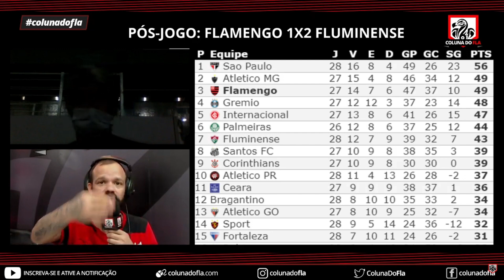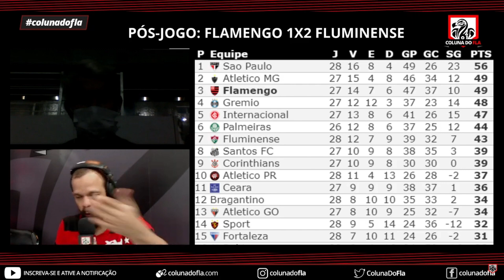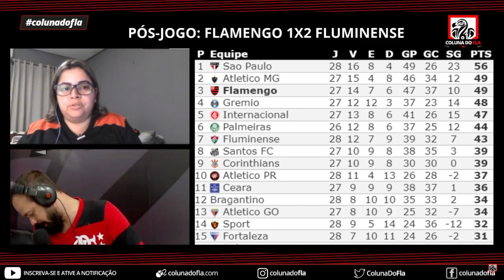FLAMENGO NÃO MERECE SER CAMPEÃO BRASILEIRO - PÓS-JOGO DA VERGONHA: FLAMENGO 1x2 FLUMINENSE